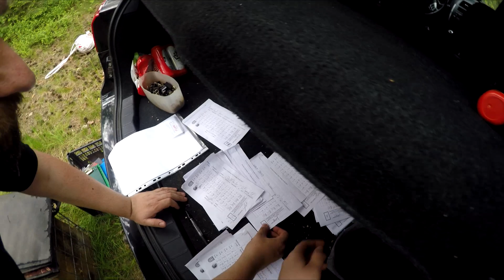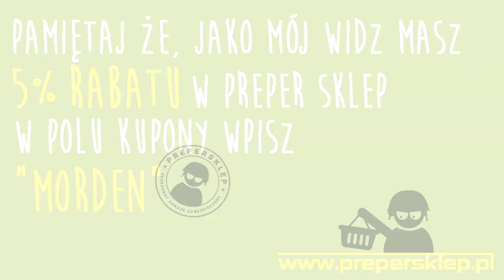Puchar Hunterów 2017 - 4 czerwca 2017 Kalety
Byłem sobie na zawodach wiatrówkowych :)
! ROZWIŃ OPIS ZANIM ZAPYTASZ !

TU TEŻ masz 5% Wystarczy wpisać MORDEN w polu kupon rabatowy